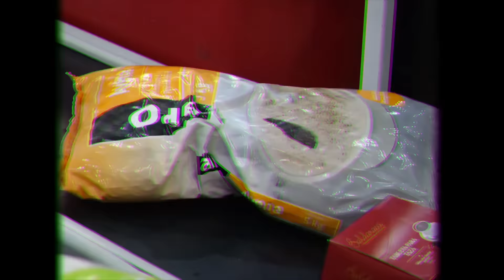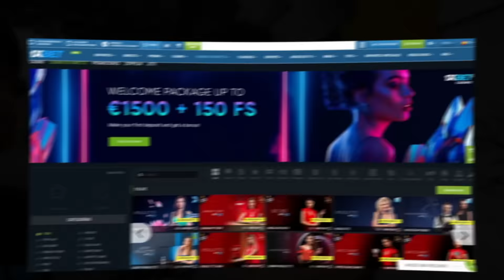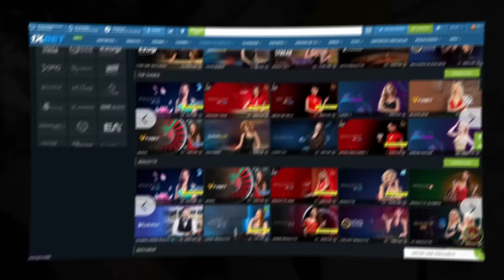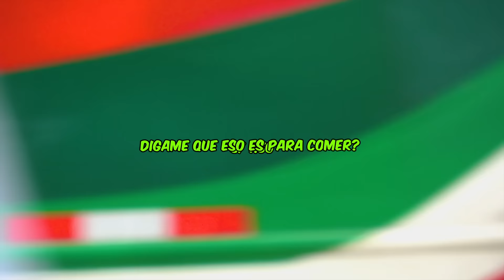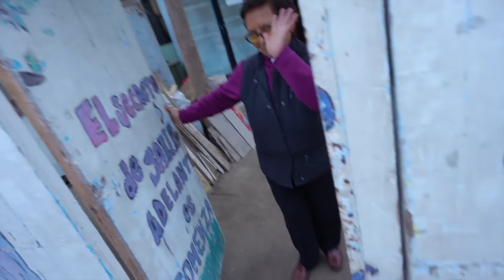24 HORAS DE BUENAS ACCIONES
Registrate en 1xbet con el código promocional "notepiques" y duplica tu deposito de bienvenida

Número de la señora Nelly:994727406